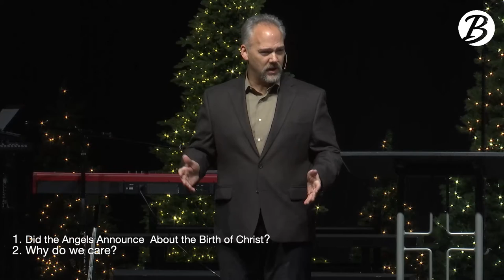Christ in the Carols: Hark the Herold Angels Sing 🎄 A Christmas Series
This years Christmas Series at Burke Community Church is about where we can see Christ in Christmas carols. This week is Hark the Herold Angels Sing.